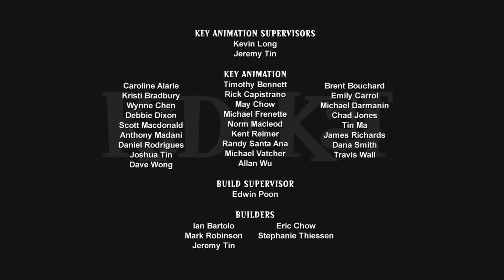Beware of Were-Coop | Kid Vs Kat | Cartoons for Kids | WildBrain Superheroes